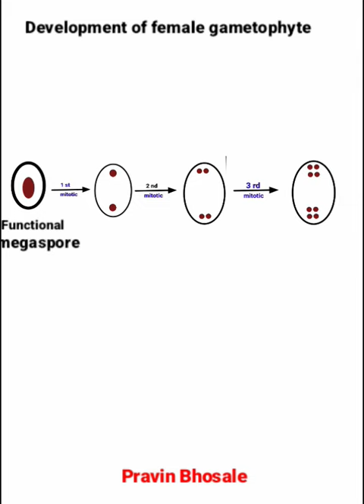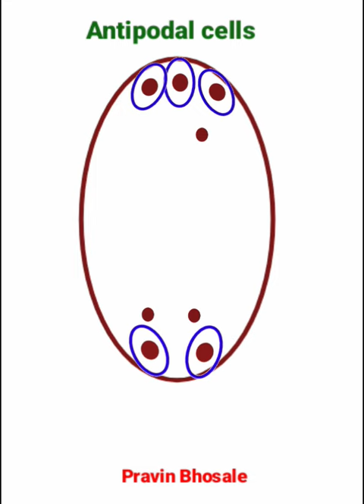Development of female gametophyte | Embryosac